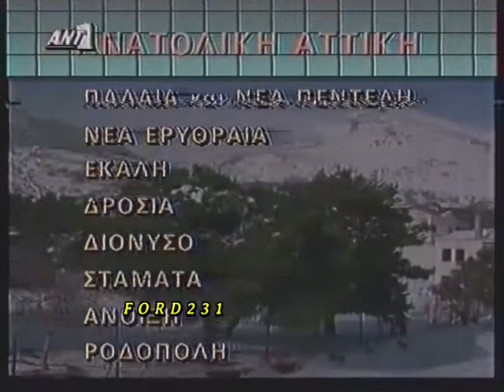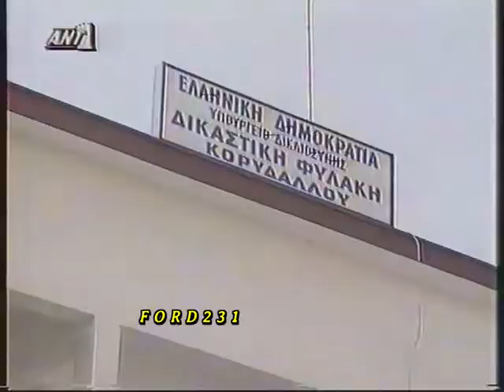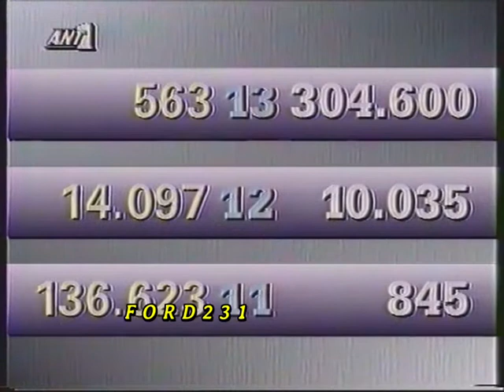ANT 1 ΕΙΔΗΣΕΙΣ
Οι νυχτερινές ειδήσεις του ΑΝΤ-1 με την Νανά Δούκα. Στο δελτίο καιρού η Εύη Παπαδάκη. Μεταδόθηκε 10 Δεκεμβρίου 1991.